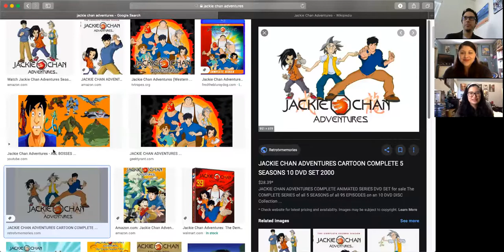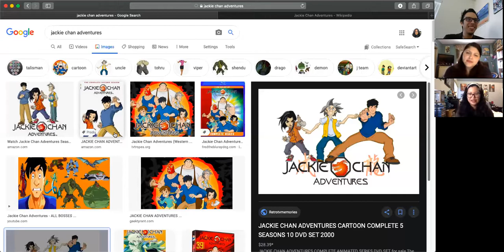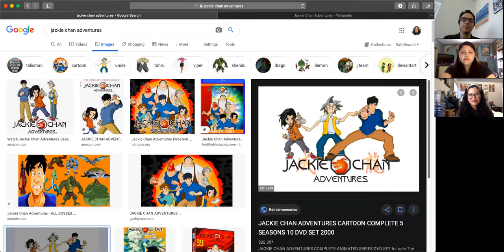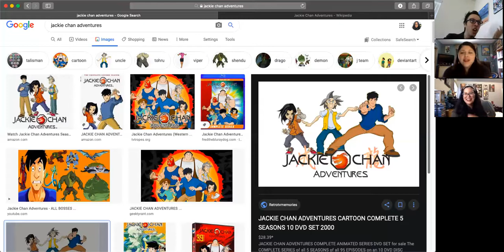Quarantime with Brennifry: Jackie Chan Adventures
Brennifry talks about Jackie Chan Adventures and what it meant to us growing up.